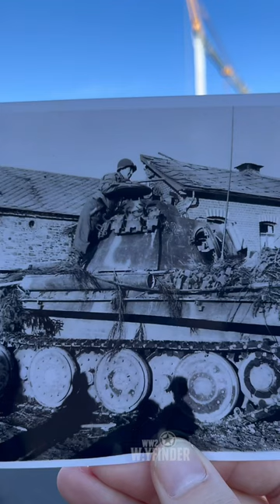Echo’s of War - Panther 221 in La Gleize Then and Now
Panther Ausf G 221 is picked over by GI’s most likely from the 30th Infantry following the bitter fighting around the Belgium village of La Gleize during the Battle of the Bulge.